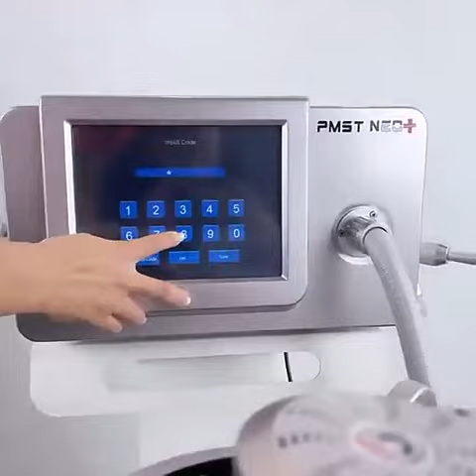PM01 Max Physio Magneto Plus 808nm Diodo Laser Pain Rehabilitation Machine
Features of This Machine
1. Pain Free Physiotherapy.
2. High intensity Magnetic Filed Strength.
3. Hands Free Work With Help Of Holding Arm.
4. High Effective Of Water Cooling System.
5. Combine With Diode laser Therapy.